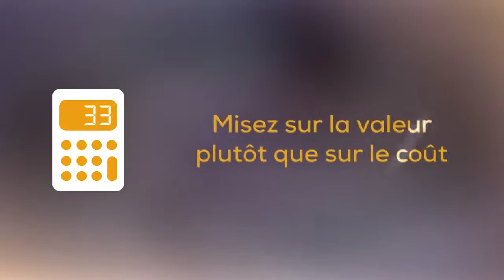[PAROLES D'EXPERT] Vos produits sont-ils vendus au prix juste ?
[PAROLES D'EXPERT]

⚖  Vos produits sont-ils vendus au prix juste ?
👉 Nos experts vous donnent quelques conseils pour analyser la véritable valeur de vos produits.